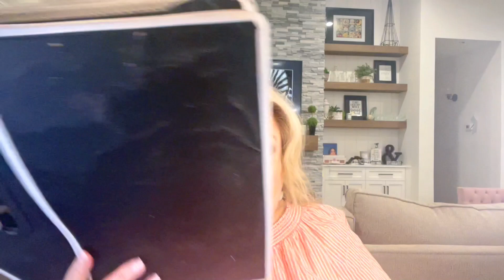BLACK AND WHITE AND A LITTLE BIT IN BETWEEN TEMU HAUL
A TEMU haul of  of mostly Black and white colors and a few in between

OR use code: ord96172

Have you signed up with Rakuten yet? It’s the best site for earning Cash Back. You can receive cash back on online orders and it’s free!

Fab Fit Fun get $10 off your first box

ALLURE: Get $10 off your first box!

ITEMS IN THIS VODEO:
Stainless Steel Fried Egg Pancake Shaper Omelette M : .$0.67

2pcs 2 Gallon Square Trash Can for Bathroom: $8.09
Colorful Argyle Pattern PU Leather Earrings: $1.48

Women's Bowknot Decor Slide Sandals: &11.48 (I paid $3.88)